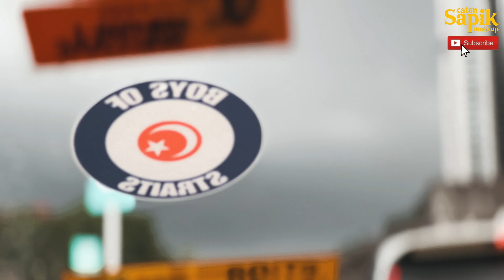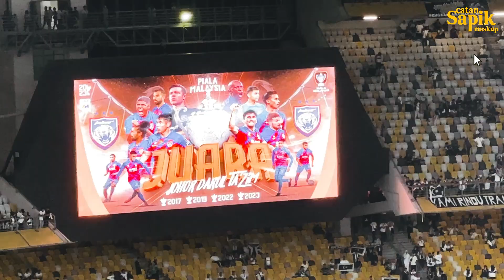FINAL PIALA MALAYSIA 2023: JDT BUAT REKOD DOUBLE TREBLE DENGAN 4 PIALA DOMESTIK